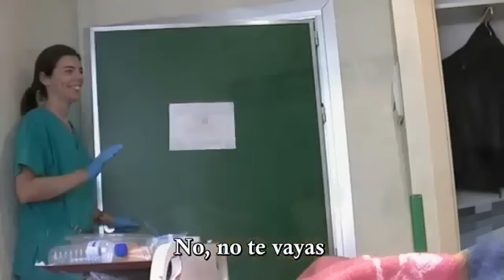Broma de pedos en el hospital / Fart joke in hospital